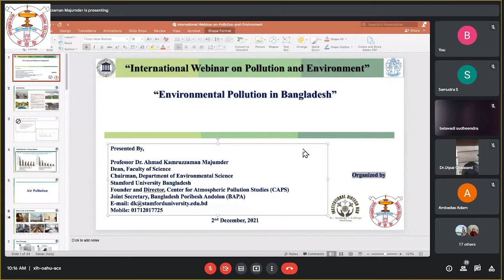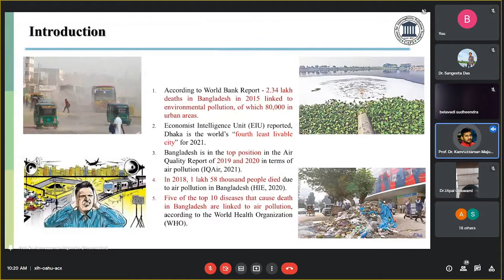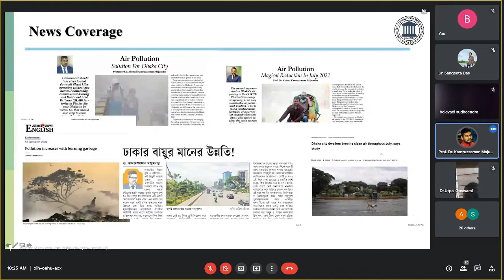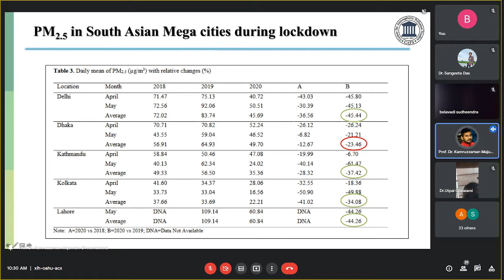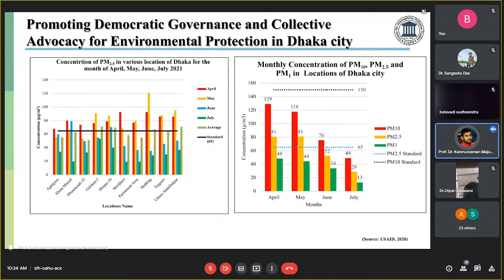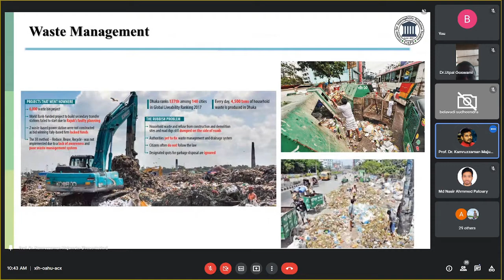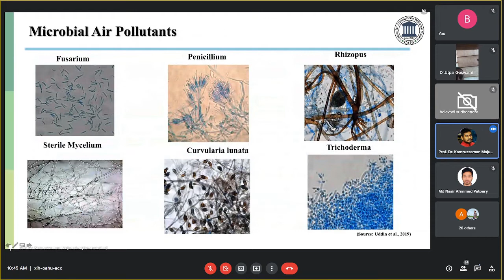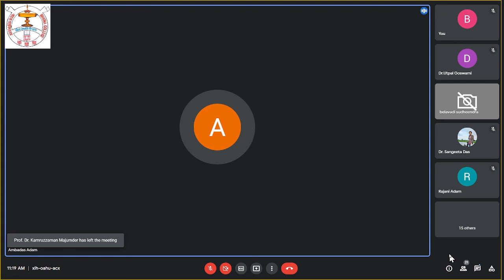International Webinar on Pollution and Environment